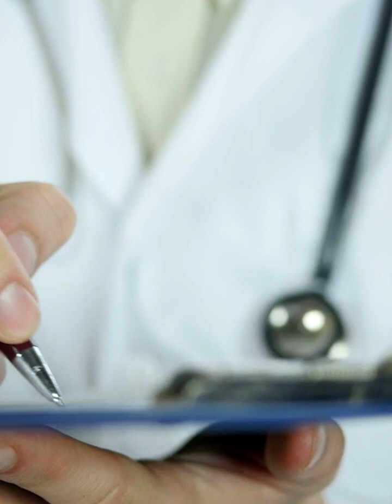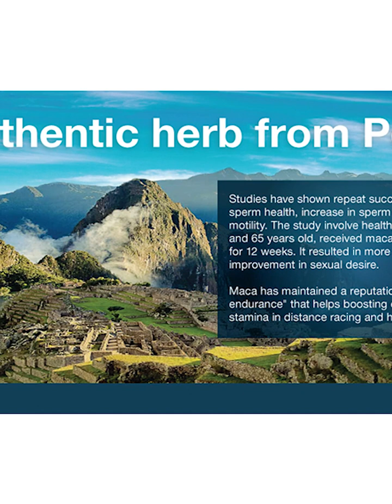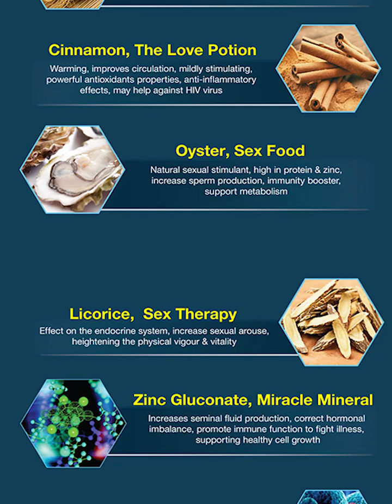Unlocking Male Sexual Potency for Ultimate Marital Bliss.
A fulfilling sexual life plays a vital role in the overall well-being of both individuals within a marriage. For men, experiencing difficulties in sexual performance can have significant repercussions, not only impacting their own physical and mental health but also jeopardizing their emotional connection with their partners. Therefore, it becomes imperative for men to explore ways to enhance their sexual prowess and achieve the peak performance they desire.

In this article, we will delve into the key strategies for men to boost their sexual capabilities, helping them reignite passion and nurture a thriving relationship with their partners.

Communication and Emotional Intimacy: Building a strong emotional connection with one's partner is key to a healthy sexual relationship. Open and honest communication about desires, fantasies, and concerns creates an atmosphere of trust and understanding. By prioritizing emotional intimacy, couples can enhance their overall sexual experience and overcome any challenges that may arise.

Lifestyle Adjustments: Certain lifestyle habits can significantly impact male sexual performance. Avoiding excessive alcohol consumption and quitting smoking are essential steps toward maximizing sexual potency. By adopting a healthier lifestyle, men can improve their physical well-being and unlock their sexual potential.

Nurturing Physical Health: Taking care of one's physical health is the foundation for improved sexual performance. Engaging in regular exercise, maintaining a balanced diet, and managing stress levels are essential steps toward optimizing sexual vitality. Additionally, a nutrient-rich diet, abundant in fruits, vegetables, lean proteins, and whole grains, provides the necessary fuel for increased stamina and libido. Try an herbal remedy, Some herbal remedies may improve sexual satisfaction, especially if erectile dysfunction is a concern.

When it comes to improving male sexual performance, exploring natural remedies can be an appealing option. One such remedy is the renowned herb, ginseng. From its historical usage to its modern-day reputation, we will uncover how ginseng can be incorporated into your lifestyle to enhance your sexual experience naturally.

Understanding the Power of Ginseng:
Ginseng has been used for centuries in Eastern traditional medicine for its various health benefits, including its potential to enhance sexual function. This ancient herb is believed to improve blood circulation, increase energy levels, and reduce stress – factors that are closely linked to sexual performance. By incorporating ginseng into your routine, you may experience an overall improvement in your sexual vitality and endurance.

Different Types of Ginseng:
There are several types of ginseng available, each with its own unique properties. Korean ginseng (Panax ginseng) and American ginseng (Panax quinquefolius) are two popular varieties known for their potential sexual health benefits. Korean ginseng is often associated with boosting energy and stamina, while American ginseng is renowned for its calming effects and potential stress reduction.

Incorporating Vitroman maca Ginseng into Your Lifestyle:

Vitroman maca Ginseng uses Maca that grows at high altitudes in the Andean highlands of Peru and is one of the few plants that can be cultivated in harsh climates. Vitroman maca Ginseng is an innovative formula that neutralizes the body system so that users feel more energize and less lethargic. Maca is an adaptogen and hormonal regulator while ginseng is a vitality plant. It stimulates the immune system to fight against illness, regulate the nervous system, slow down the aging process, and enhance erectile function and sexual satisfaction. the Peru Andean Maca is also known as “Peruvian ginseng”.

Maca carries minerals, such as iron, magnesium, calcium, and potassium, as well as protein and amino acids all of which are essential for building healthy bodies. Historical records suggest that one of the plant’s main uses was as a tonic to prepare men for battle. The herb supposedly increases strength and vitality.

Regular and consistent use is key to experiencing the potential benefits of ginseng. Additionally, it is important to note that individual responses to herbal remedies may vary, and it may take time to notice the desired effects.

While Vitroman maca Ginseng can contribute to improving sexual performance, it is essential to adopt a holistic approach. Incorporating healthy lifestyle habits, such as regular exercise, a balanced diet, stress management techniques, and open communication with your partner, can enhance the effectiveness of Vitroman maca ginseng supplementation. By combining these efforts, you can optimize your sexual health and overall well-being.

Vitroman maca Ginseng is available in Singapore pharmacy and TCM stores. It is retail at Singapore Dollar 60 only. Enquire at 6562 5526.